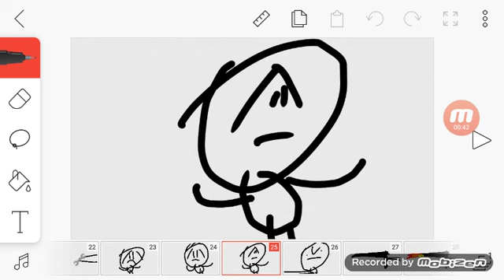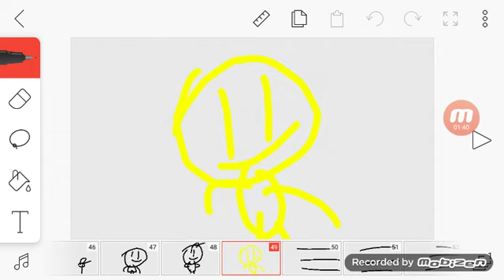Inside of a Tv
After been sucked inside a Television Baldman and Earl Helped Yellow They will call Tv Repairman